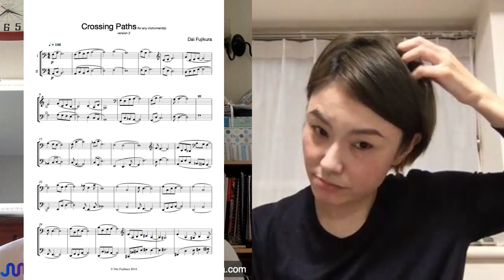藤倉大 X 田中祐子 Youtube 対談 第２弾 ５月８日、日本時間夜１０時